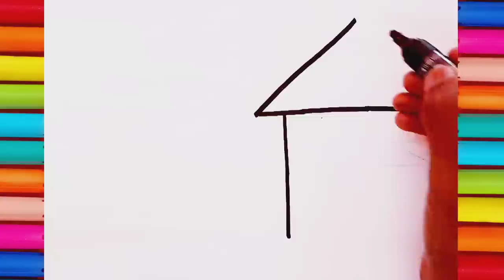Rhinoceros Drawing, Colouring and Painting for kid's & Toddlers | How to Draw Rhinoceros Animals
Rhinoceros Drawing
How do you draw a simple Rhino
How to draw a rhino easy
Rhinoceros drawing easy
How to draw a rhino for kids
Rhinoceros drawing colour
Black rhinoceros drawing
rhinoceros drawing pictures
How to draw a Rhino Face
How to draw a rhino step by step
How to draw a rhino
How to draw a rhino realistic
How to draw a rhino cartoon
Javan rhinoceros drawing
Baby Rhino drawing Easy
Rhino drawing Easy Kids
Baby Rhino drawing
How do you draw a cute rhino?
Rhinoceros drawing easy
How do you draw a rhinoceros face?
How do you draw a rhino body?
Rhino drawing colour
Rhino drawing cartoon
rhinoceros drawing pictures
rhinoceros drawing pictures
rhinoceros drawing pictures
Rhino drawing for beginners
How do you draw a strong Rhino?
How do you draw a body step by step?
How to draw a rhino easy step by step
How to draw a white rhino step by step

drawing
rhino drawing
how to draw rhinoceros
how to draw rhino
rhino drawing step by step
rhinoceros drawing easy step by step
drawing for kids
how to draw a rhinoceros easy
how to draw a rhinoceros
art for beginners
rhino drawing tutorial
rhino drawing easy
how to draw rhino face
animal  drawing for kids
how to draw rhino easy step by step
rhinoceros drawing easy
learn to how to draw rhino
easy drawing for kids
simple rhinoceros art
easy rhino drawing
draw rhinoceros
beautiful drawing
rhinoceros drawing colour
rhinoceros drawing simple
rhinoceros drawing drawing
rhino drawing video
rhinoceros 2d drawing
rhino drawing picture
how to draw rhino ( rhinoceros ) easy step by step
come disegnare un toro rinoceronte
cómo dibujar un toro rinoceronte
como desenhar um touro rinoceronte
how to draw drawing for kids
easy drawing and colouring for kids
how to draw animal
how to draw easy rhinoceros for kids
kawaii drawing
cute easy drawings
how to draw rhino easily
rhino tutorials beginners
rhino tutorials for beginners
rhino for beginners
how to draw rhinoceros easy
how to draw rhinoceros step by step
drowing rhinoceros
rhinoceros step by step draw
how to draw a rhinoceros face
easy drawing for beginners
how to draw a rhinoceros full body
how to draw a rhinoceros easily